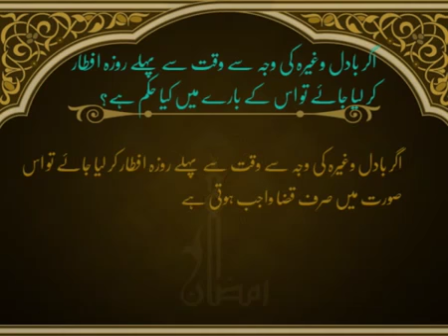Waqat Se Pahly Rozzah Khol Lena | Ramadan | Islam | HD Video